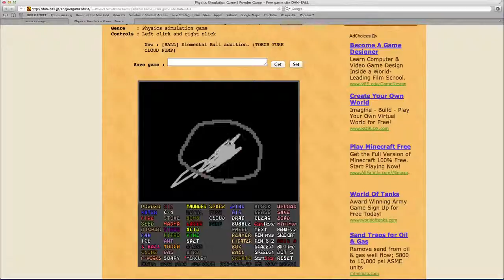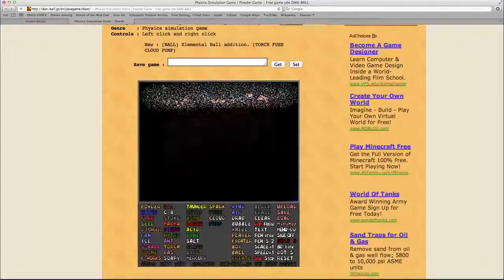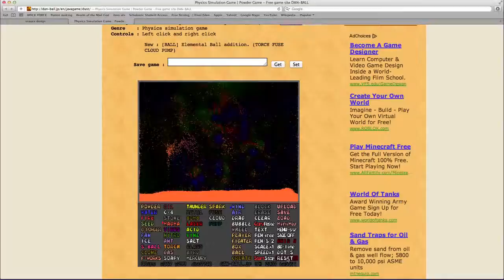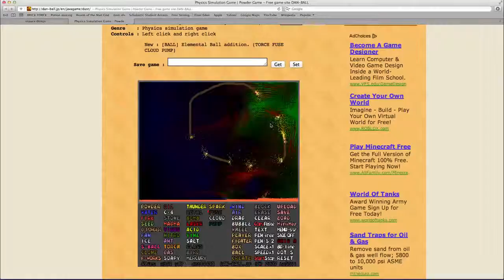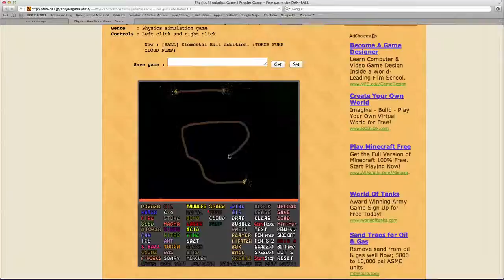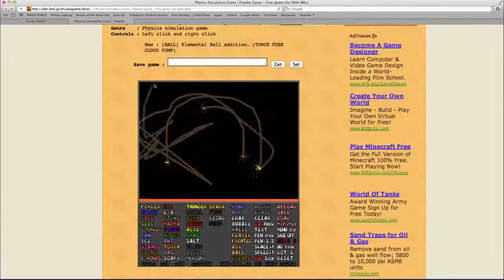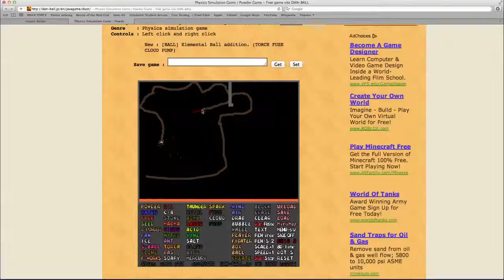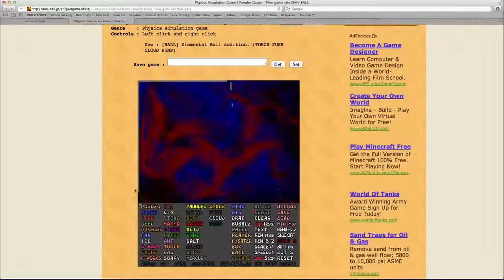Powder Game Ep. 2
Some crappy fotage that Kaptin Blud suggested me to upload.